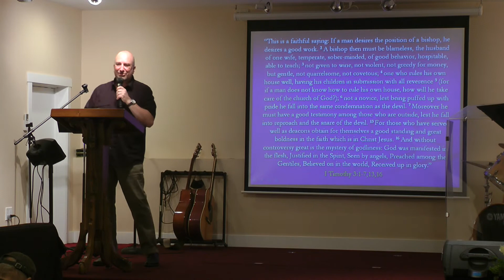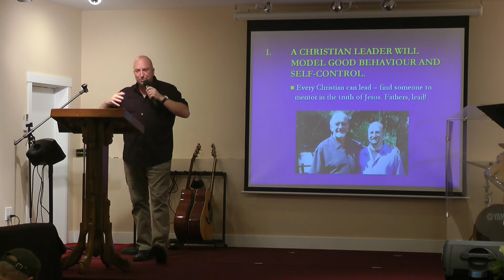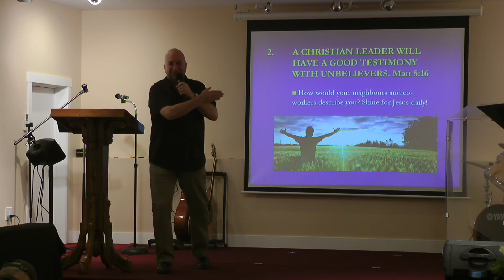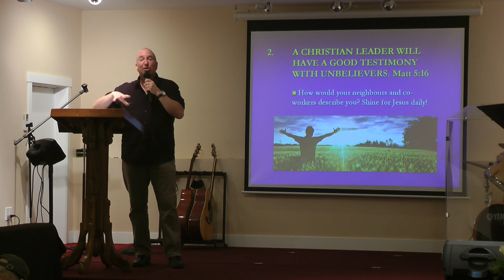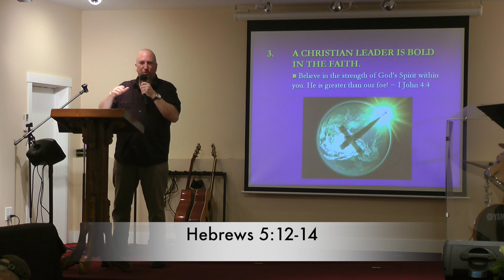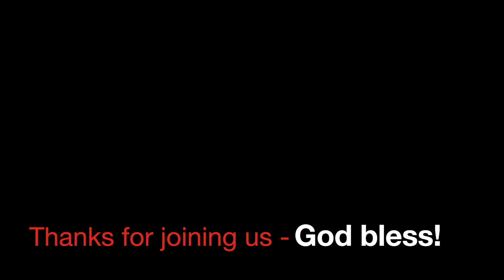BCPC - Sunday, June 20th English Service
Worship and Word from Burnaby Christian Pentecostal Church. Pastor Scott speaks from I Timothy 3, as he continues his summer message series entitled, "Truth With Timothy".